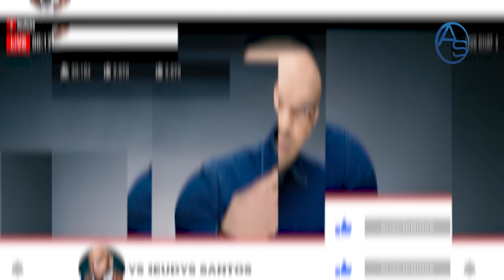El Mensaje Que Mandaron Al Director De La Policía Y Que Complica Aún Más Caso Arquitecta Rosado!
Una Banda de Antisociales que opera en Boca Chica envía un mensaje al director de la Policía Nacional que no hace más que complicar aún más el caso de la Arquitecta Rosado.